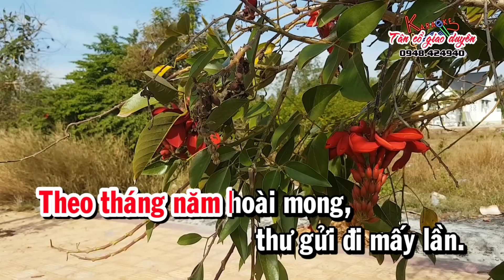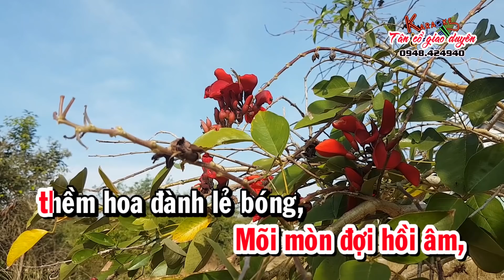Karaoke tân cổ SAO CHƯA THẤY HỒI ÂM - DÂY ĐÀO [Phong cách Út Bạch Lan]